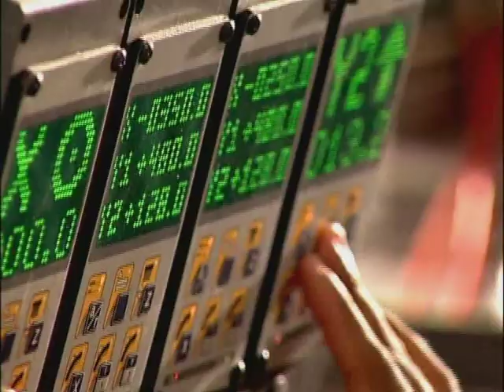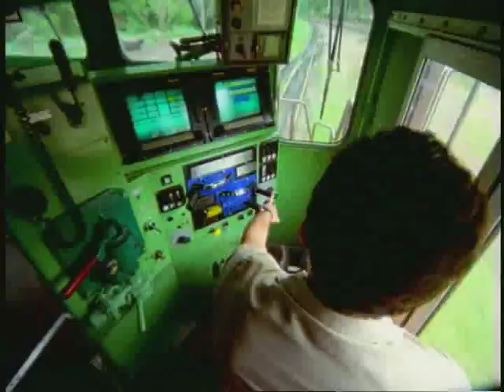Espirito Santo Brasil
Este documentário foi produzido para divulgar o Estado do Espírito Santo  economia, cultura, belezas naturais e potencialidades.

Agência: Contemporânea
Cliente: Governo do Estado do Espírito Santo
Formato: Betacam
Duração: 06 min.